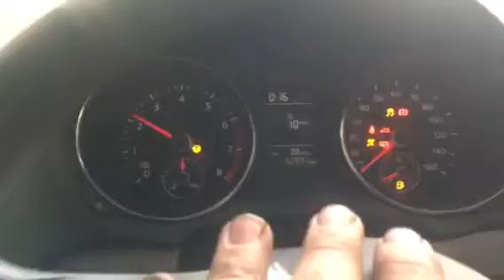Golf 1.4i 2008